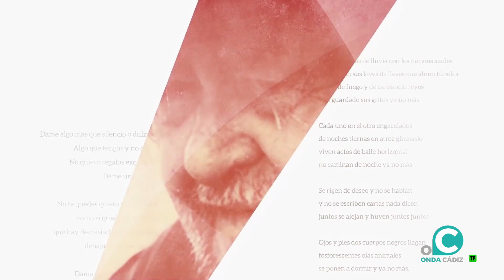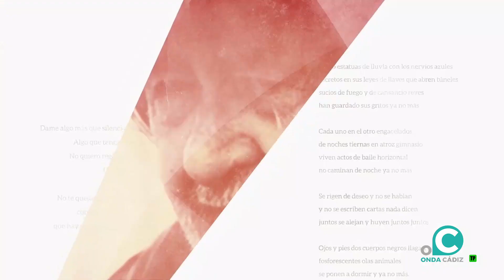MÚSICA DE LOBO 21 04 23 Onda Cádiz TV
Programa Fundación Carlos Edmundo de Ory